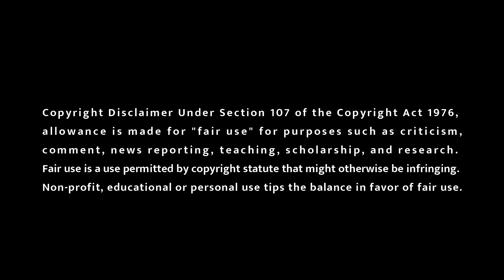Loki season 2 episode 2 explained in hindi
Marvel Loki season 2 episode 2 explained in hindi

Marvel Loki season 2 episode 2 hindi explanation

Marvel Loki season 2 episode 2 hindi

Loki season 2 episode 2 hindi explanation

Loki season 2 episode 2 in hindi

Loki season 2 episode 2 hindi dubbed

Loki season 2 second episode explained in hindi

Loki season 2 second episode hindi explanation

new series loki season 2 episode 2 explained in hindi

new series loki season 2 episode 2 hindi explanation